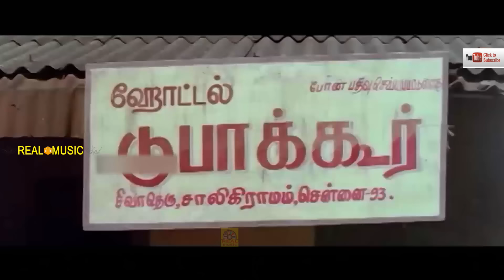அண்ணனுக்கு ஒரு ஊத்தப்பம் ...! வடிவேலு மரண காமெடி 100% சிரிப்பு உறுதி | Vadivelu Comedy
Vadivelu, is an Indian film actor, comedian and playback singer. Since the 1990s, he has performed in supporting and lead roles as a comedian in Tamil films.
While having worked in more than 200 films, Vadivelu received awards in the Best Comedian category for his performances in Kaalam Maari Pochu (1996), Vetri Kodi Kattu (2000), Thavasi (2001), Chandramukhi (2005), Imsai Arasan 23m Pulikesi (2006), Marudhamalai (2007) and Kathavarayan (2008).[citation needed] His popularity led to his media-coined nickname, Vaigai Puyal, meaning "Vaigai storm",[3] referring to the river that flows through his hometown Madurai.

©Realcinemas ✅